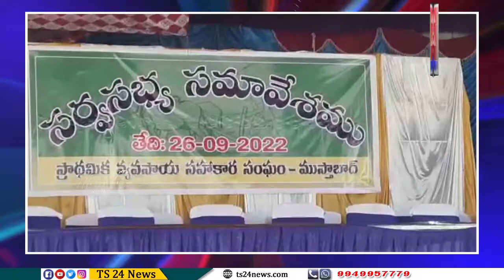ముస్తాబాద్ ప్రాథమిక వ్యవసాయ సహకార సంఘం చైర్మన్ రాజేందర్ రెడ్డి అధ్యక్షతన సర్వసభ్య సమావేశం|TS24 News